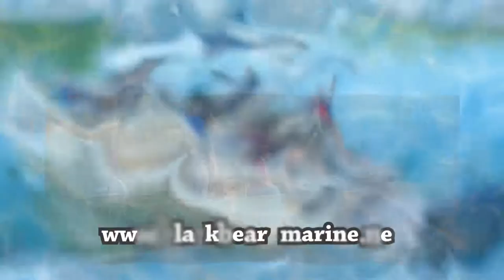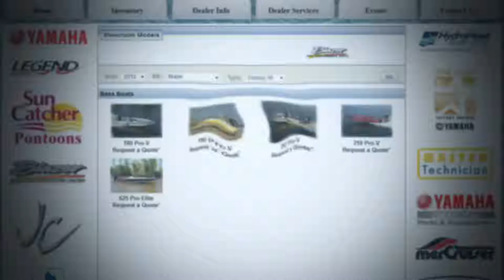RRO Chukar Quail Pheasant Segment 2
Red River Outdoors hunting for upland game birds with Jones Southern Oklahoma Quail and Pheasant Hunts in Ardmore, Oklahoma, Segment 2 of 4.